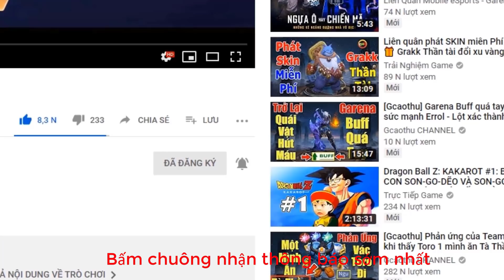Liên quân mobile Top 5 Tướng Siêu Yếu nếu thiếu Địa Hình mùa 14 Phát huy hết sức mạnh ngay TNG